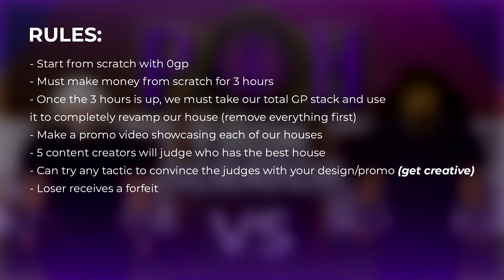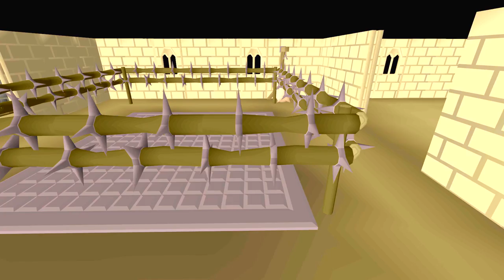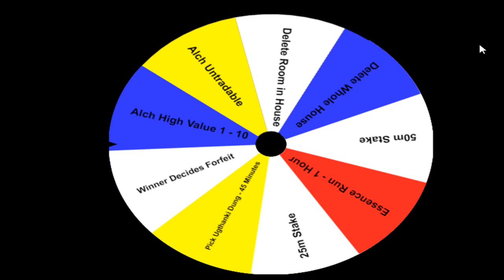OSRS Challenges: POH From Scratch Ft. J1mmy, Soup, EVScape and MORE - Ep.152